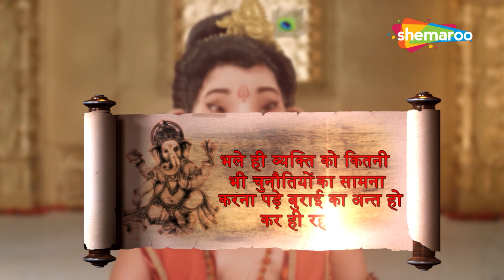Vighnaharta Ganesh Full Episode 363 | Ganpati Bappa | Ganesh Utsav | Ganesh Chaturthi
About Vighnaharta Ganesh:
'Vighnaharta Ganesh' showcases the journey of the deity Ganesha

DD Free Dish : 28
Tataplay : 181
Airtel : 132
Dish TV : 139
D2H: 149
GTPL: 17
DEN : 116
Hathway : 16
NXT Digital : 178